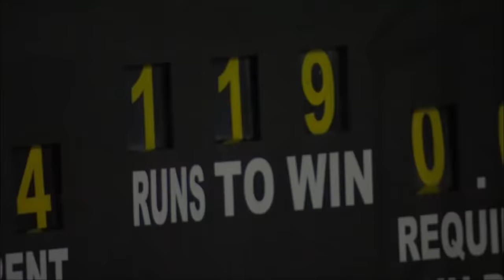Sunil Narine's MAIDEN Super Over!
UNBELIEVABLE!!! Cricket's first ever maiden super over! Only one day to go...

The 2021 Hero Caribbean Premier League - the biggest party in sport!